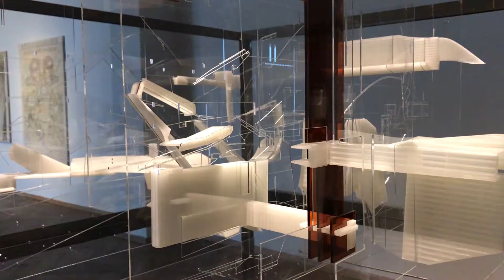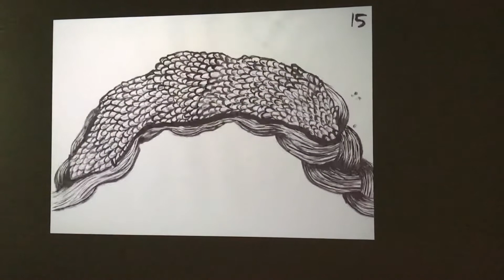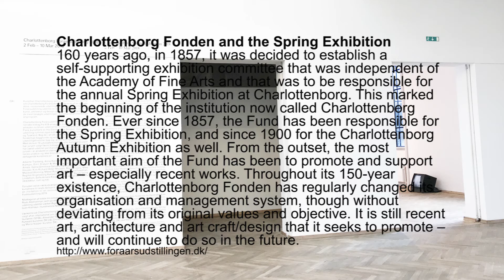Artists Spring & Solo Exhibition, Charlottenborg 2018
What is SPRING & SOLO?

SPRING and SOLO are exhibitions developed from KP.
During the last few years SPRING has emphasized that KP is a” greenhouse” for talent and a vital institution on the Danish art scene. SOLO is the newest initiative of KP and completes KP´s work with creating and elaborating a platform for contemporary visual art. Moreover, the purpose is to improve the conditions for cultivating the talent that enters the art scene via KP.

You are invited to exhibit at SPRING and SOLO
Where the juried exhibition is cruel by nature ─ artists send in their works, and most of them are ruthlessly sorted out ─ SPRING & SOLO are differently generous. Here the candidates are taken care of and given the chance to unfold and explore their talent. You are invited to SPRING & SOLO.

How do you get to exhibit on SPRING?
Among the recent years´ exhibitors at KP, the board of KP selects a small group of artists who have shown a special potential. The purpose is to cultivate talent and to establish the possibility of an exciting exhibition worth seeing.

... And on SOLO?
Among all former exhibitors on SPRING, the KP board selects an artist of particular interest to create a solo exhibition. The criteria of the selection are artistic quality, originality and potentialities.